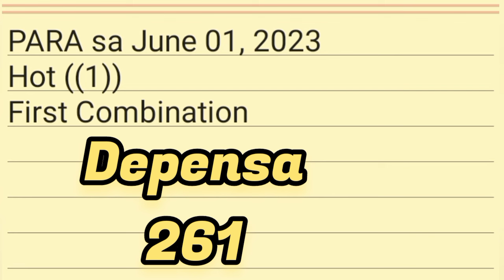PCSO SWERTRES HEARING TODAY